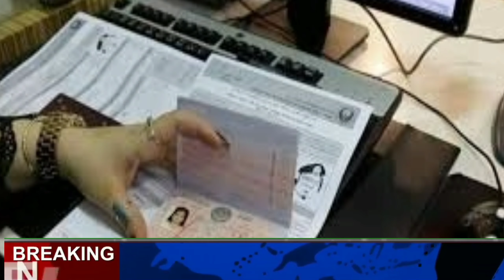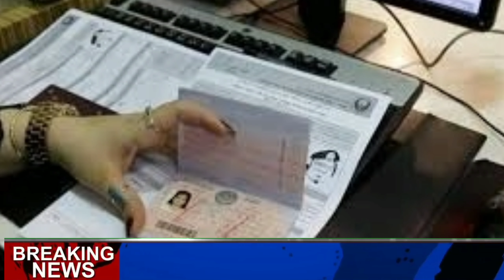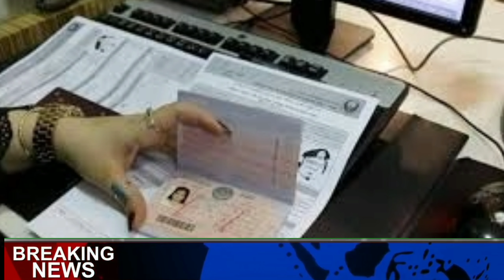UAE 🇦🇪 Dubai Abu Dhabi Sharjah latest news today good news vpn visit visa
UAE 🇦🇪 Dubai Abu Dhabi Sharjah
latest news today good news vpn visit visa
world news with malik

visa news
dubai visa
world news with malikCopyright Disclaimer under section 107 of the Copyright Act of 1976, allowance is made for “fair use” for purposes such as criticism, comment, news reporting, teaching, scholarship, education and research.